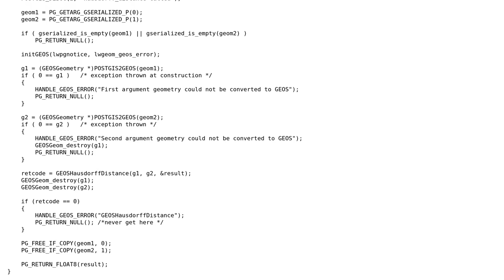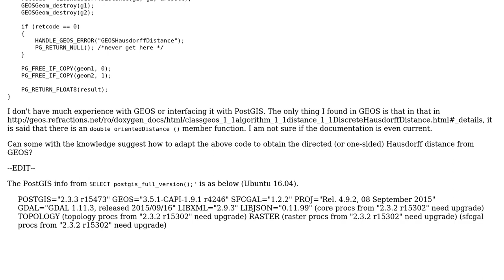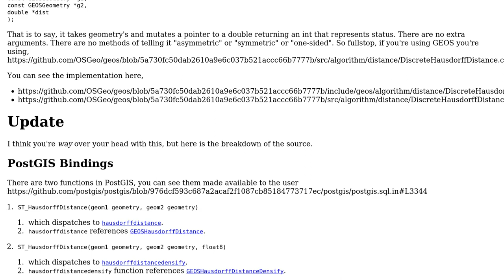GIS: Directed Hausdorff distance in PostGIS? (2 Solutions!!)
GIS: Directed Hausdorff distance in PostGIS?

With thanks & praise to God, and with thanks to the many people who have made this project possible! | Content (except music & images) licensed under CC BY-SA | Music | Images & others | With thanks to user tinlyx user strk user Evan Carroll and the Stack Exchange Network Trademarks are property of their respective owners. You are responsible for your own actions.